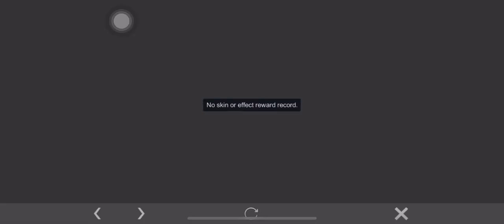NEW! FREE SKIN EVENT MOBILE LEGENDS - NEW EVENT MLBB